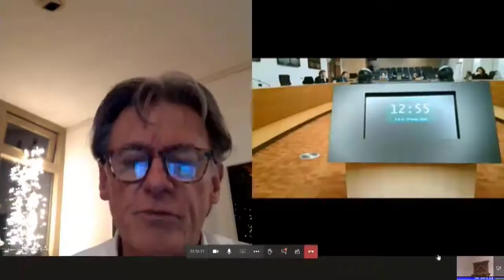Marja Witteman Commissie Samenleving 07-01-21